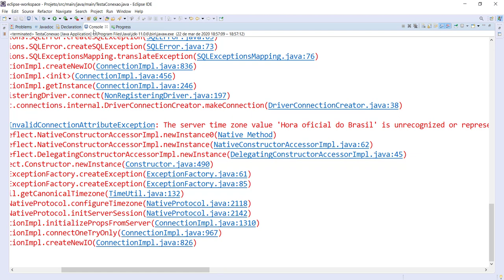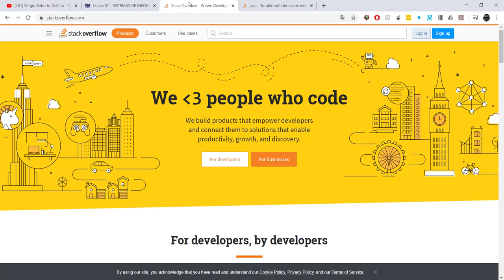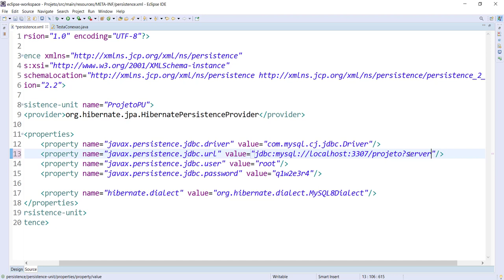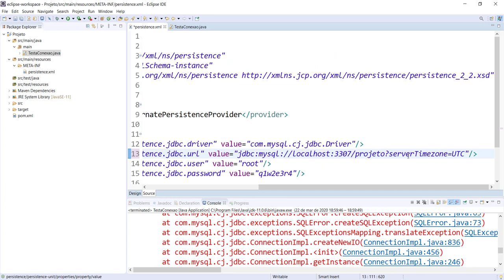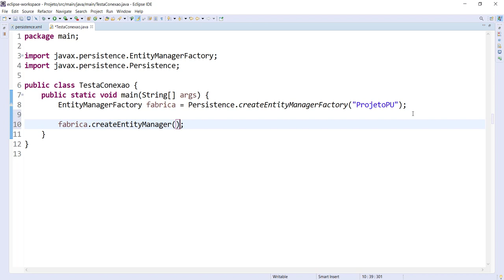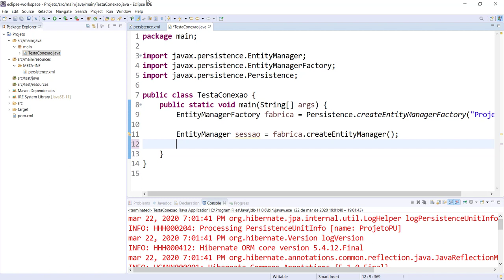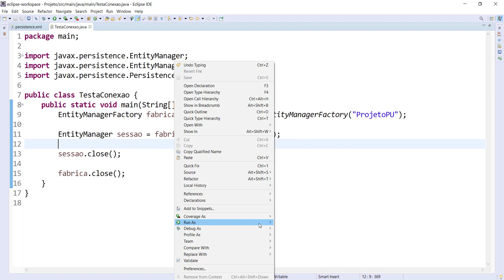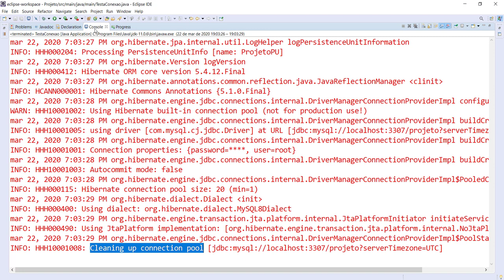[Laboratório de Informática I] 07 - Correção da Conexão com o MySQL